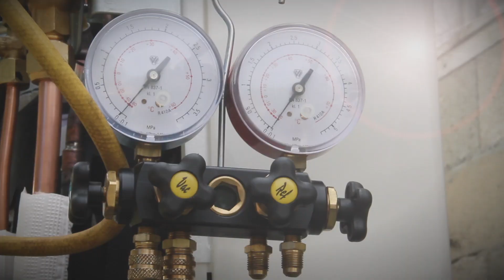BJ Services au Salon Art & Habitat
BJ Services sera présent au Salon Art et Habitat en tant qu'exposant.
Cet événement, organisé par l'agence de communication C'est tout com, se déroulera les 12 et 13 octobre 2019 au Château de la Cour Senlisse dans la Vallée de Chevreuse.